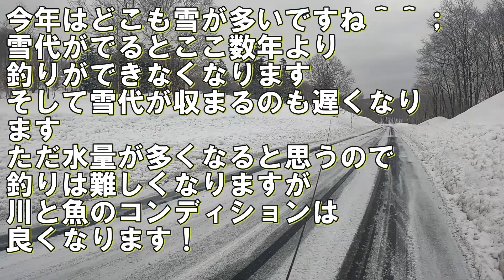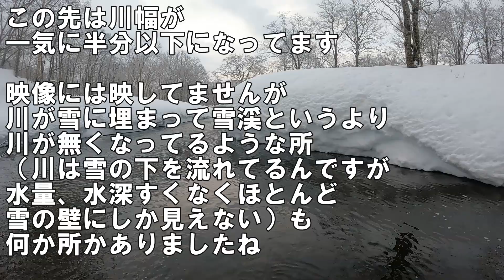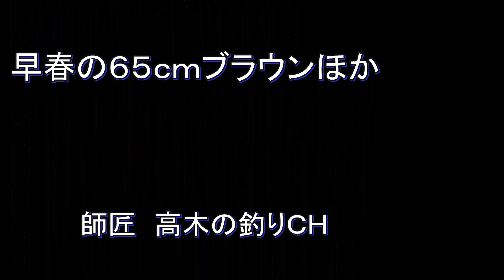もうちょっとで開幕！ 早春の６５cmブラウン ほか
今年の北海道はここ数年では見られなかった大雪。ちょっと早いけどブラウン川に行ってきました。超渇水だったので、もっと下に入れば良かったんですが、車停めるとこなく路肩も雪で除雪してあるとこに停めて歩くこと１時間ちょい。そこから川へ急斜面を雪すべりするように降りるも流れがないぐらいのとこも多く、ただ歩く区間が多かったです。いつも停めれる場所が雪で埋まってるのと雪代まだ入ってないのでもう少しこの川は時間かかりそうです。